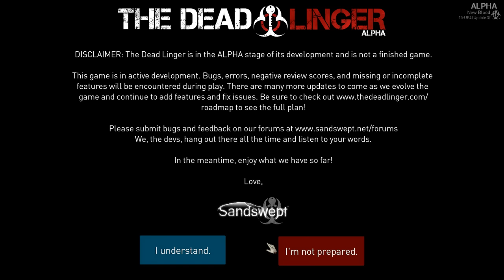(Unsurprisingly) The Dead Linger Postponed Indefinitely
As the title says, the dead linger is now officially postponed indefinitely, they will bring out a "1.0" version of the game, drop it down to 5$ (Really? you still want money for this shit?) and will maby continue development some day, maby when we all have flying cars or our computers gain sentience.
Details on game budget (Page 3 last post)